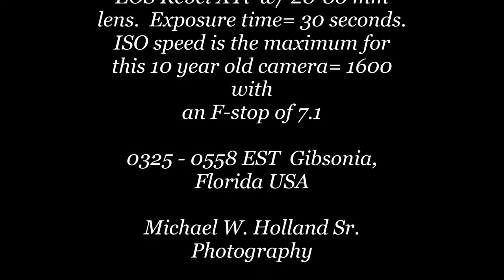December 13, 2015 Geminid Meteors etc 0325 0558 EST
December 13, 2015 Geminid
Meteors, Planes, Iridium flares
and Hubble Telescope pass.  Canon
EOS Rebel XTi  w/ 28-80 mm
lens.  Exposure time= 30 seconds.
ISO speed is the maximum for
this 10 year old camera= 1600
with
an F-stop of 7.1

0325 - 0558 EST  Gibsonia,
Florida USA

Michael W. Holland Sr.
Photography